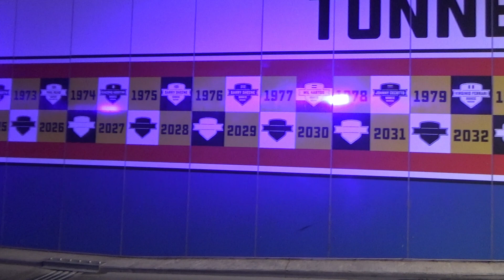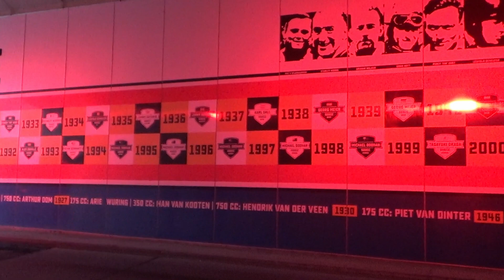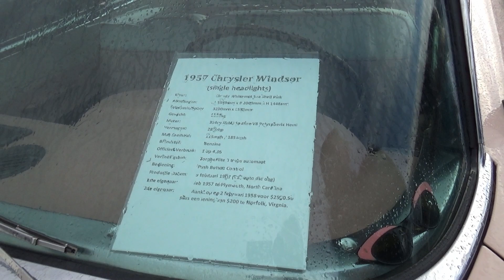American Sunday TT circuit Assen| Een parkeerplaats vol met American classic cars - Deel 1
American Sunday is al jarenlang een begrip. Een spektakel met alleen maar Amerikaanse klassieke en moderne auto's. We werden hierop gewezen door een zekere dame die we in Benningbroek op een andere bijeenkomst hadden gesproken.
In deze aflevering doen we een ronde over de parkeerplaats en staan stil bij een aantal hele iconische exemplaren van American classic cars.

Info:
American Sunday
TT Circuit Assen